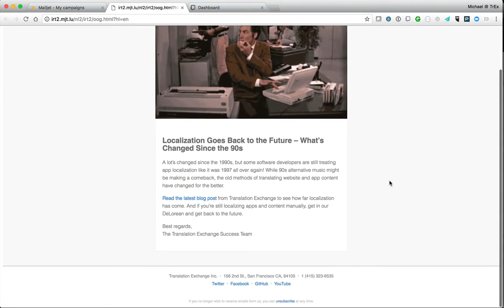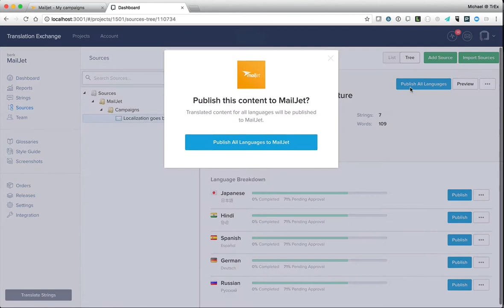Translating MailJet email campaigns using Translation Exchange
Translation Exchange makes it very easy to translate MailJet email campaigns and templates to any language. This video shows you how.